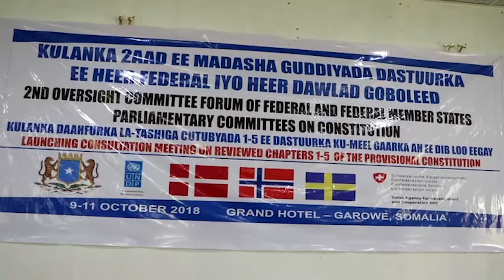DAAWO QODDOBADA WARARKA STARTV IYO AYAAN DR AADAN MIRRE